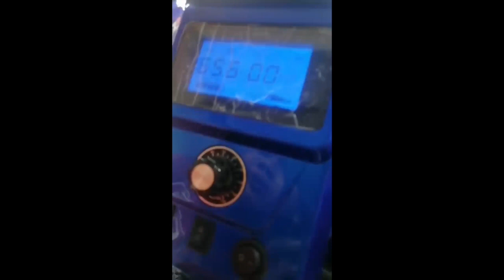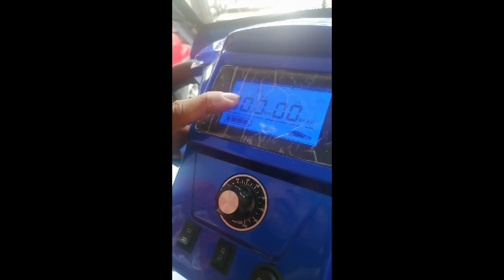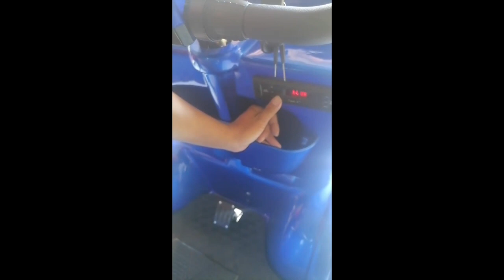Supremo Ebikes Golf Cart Cargo HD 720p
Why choose Supremo Ebikes?

At Supremo Ebikes, we specialize in providing the best and safest ebikes for you and your family! We deliver the perfect ebike to enhance your Ebike cruising experience. Our extensive Ebikes are designed to cater to your wide range of needs and preferences on short drives, leisurely drives, running errands drive needs, going to work or school, or even going to church or the market.

Don't miss out on your dream Ebike - reach out to us via Facebook Messenger, Customer service hotline or , , or visit any of our branches located in Manila, Laguna, Cavite, Batangas, Bulacan, Pampanga, Tarlac and let our specialists help you find the best e-bike that will fit your needs!

Our ebikes come complete with proper product demonstration, driving and safety tutorial, LTO memo clearance, original Receipt, Sales certificate, manual, Warranty coverage, freebies, and reliable after-sales service assistance!

Browse our website for the e-bike menu now below and experience the difference with Supremo Ebikes.

 Trustworthy Brand est 2019
 Quality product, Safe to use, and Modern Designs
 Original Supremo Ebikes and Filipino Brand
 Own Warehouse and trucks for delivery
 Wide scope of shop locations
 Wide range of products to offer from e-bikes to e-trikes, to e-quads
 With LTO Memo Clearance
 Comes with a basic Manual
 Brand new with guaranteed all spare parts available
 Sales Certificate and Warranty Coverage
 With Philgeps Certification
 Physical Stores
 Amazing freebies
 Reliable aftersales services
 Customer Service over the phone assistance
 Customer Service Video Support
 All spare parts available
 Free delivery within nearby areas
 Free Product Demo
 Free driving and safety tutorial

Modes of Payment:
📌In store payment
📌Online bank transfer
📌Check Deposit
📌Credit card from any bank Visa or MasterCard (*subject to 4% processing fee)
📌Home Credit Installment
📌In-house installment
📌E-wallet transfer (gcash, paymaya)
📌Ggives (*subject to 4% processing fee)

We are open for bulk orders.